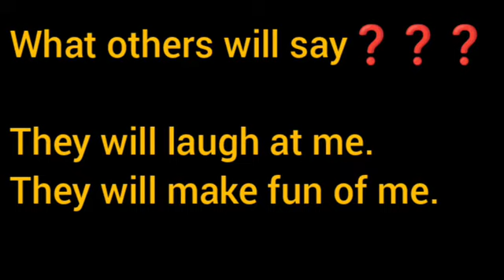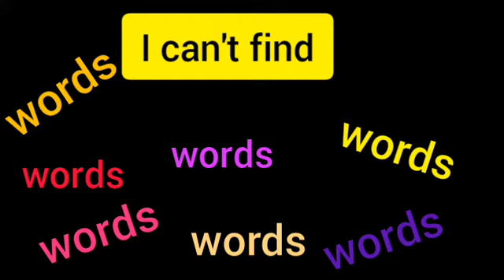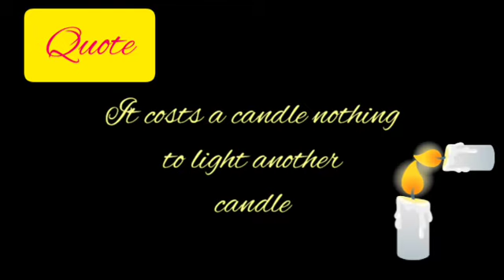I can write and understand but can't speak English.Why?3 reasons i can't speak English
Most of us can write English.we also understand English but when it comes to speaking we all can't. Why this happens? Why we can't speak English? What are the reasons of this i have told in this video. @speakenglishfluently

whyicantspeakenglish?